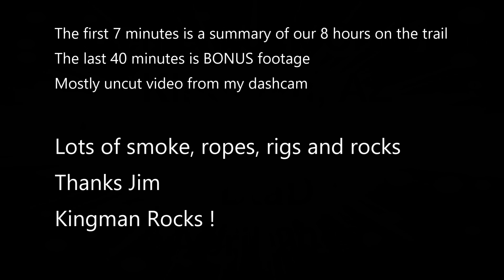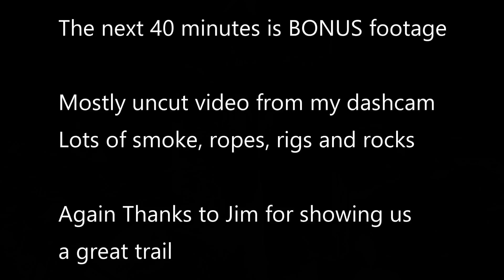Terry's Extension and DtaD trails - Rock Crawl in Kingman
some great trails in Kingman Az.